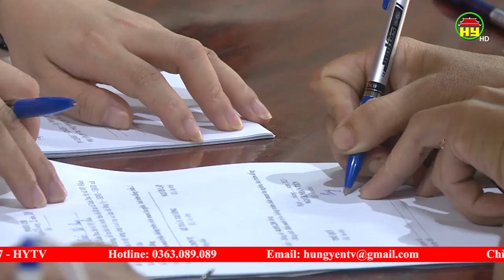Đẩy nhanh tiến độ GPMB và thi công các công trình trọng điểm